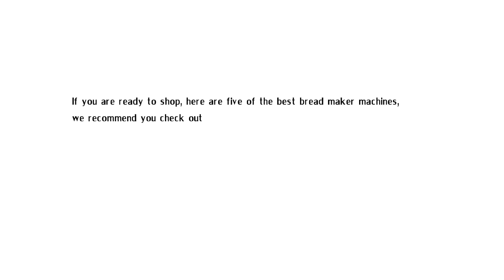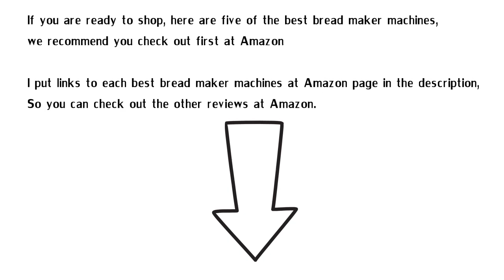The 5 Best Bread Machine Top Rated 2022(update)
1. Sunbeam 5891 2-Pound Programmable Breadmaker, White

2. Zojirushi BB-HAC10 Home Bakery 1-Pound-Loaf Programmable Mini Breadmaker

3. T-fal PF311E ActiBread Programmable Bread Machine Stainless
Steel Housing Nonstick Coating Automatic Bread Maker
with LCD Display, 2-Pound, Silver

4. Breadman TR520 Programmable Bread Maker for 1, 1 1/2 , and 2-Pound Loaves, Cream

5. Panasonic SD-RD250 Bread Maker with Automatic Fruit & Nut Dispenser